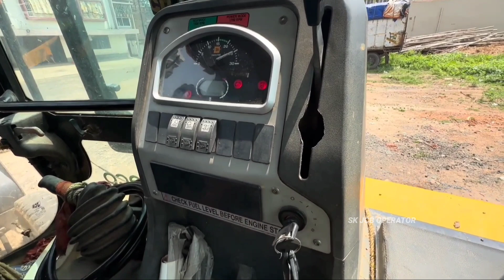Jcb 3dx Backhoe Loader Machine Loading Mud In Mahindra 475 Di Tractor | Jcb Cartoon